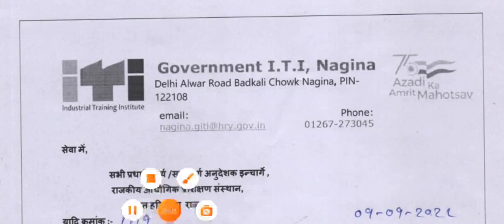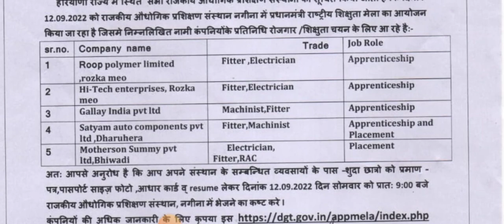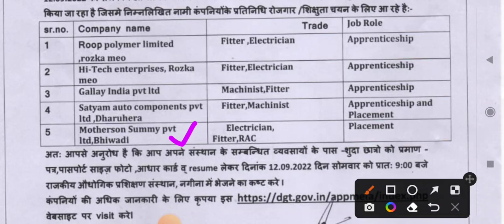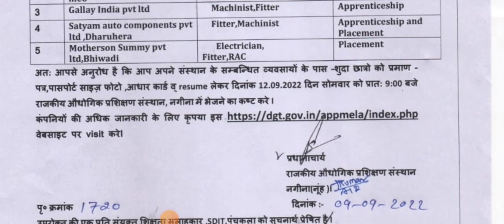हरियाणा के सभी आईटीआई पास युवाओं के लिए रोजगार मेला जरूरी सुचना || जल्दी देखलो सभी